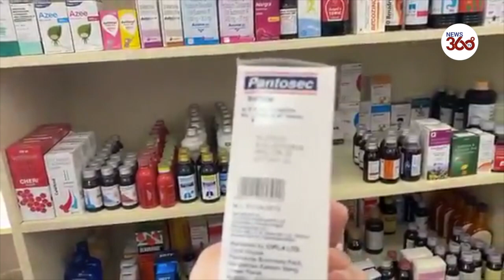People can buy any medicine from here at 70-80% less than MRP | Great initiative By DSGMC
Now people can buy any medicine on cheap price ( 70-80% less than MRP) directly from Bala Pritam Dawakhana situated at Shri Bangla Sahib Gurudwara,Delhi.
Please share, so that maximum people could be benefited Folded hands
Great work by @mssirsa ji and  @DSGMCDelhi
DSGMCDelhi
दिल्ली के गुरुद्वारों में भी अब आपको सस्ती दवाइयां मिलेंगी। दिल्ली सिख गुरुद्वारा प्रबंधक कमेटी ने पहल करते हुए गुरुद्वारा बंगला साहिब परिसर में बाला प्रीतम दवाखाने की शुरुआत की है।
यहां बजार से बेहद सस्ती दरों पर दवाइयां मिलेंगी। शनिवार को दवाखाने का उद्घाटन प्रबंधक कमेटी अध्यक्ष मनजिंदर सिंह सिरसा व महासचिव हरमीत सिंह कालका ने किया।
इस मौके पर सिरसा ने कहा है कि गुरु ग्रंथ साहिब का संपूर्णता दिवस है। इस मौके पर बाला प्रीतम दवाखाने की शुरुआत की गई है। उन्होंने कहा कि इस दवाखाने पर फार्मेसी से सीधी दवाइयां आएंगी और उसी दर पर लोगों को दी जाएंगी।
बाला प्रीतम दवाखाने में जैनरिक और ब्रांडेड दोनों तरह की दवाइयां 20 से 90 फीसदी तक सस्ती मिलेंगी। उन्होंने कहा कि दिल्ली के अन्य इलाकों में भी इस तरह की दवा की दुकान खोली जाएंगी।
फिलहाल आनलाइन आर्डर की सुविधा नहीं है, लेकिन जल्द ही लोगों को घर बैठे भी दवाइया उपलब्ध कराई जाएंगी। दवाइयों के साथ-साथ सैनेटाइजर व मास्क भी उपलब्ध होंगे। हरमीत सिंह कालका ने कहा कि जो सोच लेकर दिल्ली कमेटी ने सेवा शुरु की है, उससे लोगों को बहुत बड़ा फायदा होगा।

लोगों को हर माह दवाइयों के लिए अलग बजट बनाना पड़ता है। इसलिए यह सोच लेकर शुरुआत की गई है। ब्रांडेड दवाइयां 20 से 25 फीसदी सस्ती मिलेंगी, वहीं जेनेरिक दवाइयों पर डेढ़ से दो सौ फीसदी की राहत लोगों को मिलेगी। प्रीतम दवाखाने से प्रेरणा लेकर अन्य मेडिकल स्टोर भी बिना मुनाफे के और बिना घाटे के आधार पर दवाइयां उपलब्ध कराएंगे।